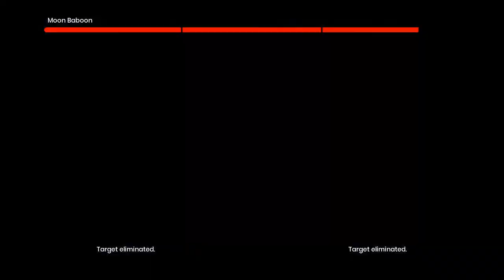Mari bermain It Takes Two part 3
test streaming